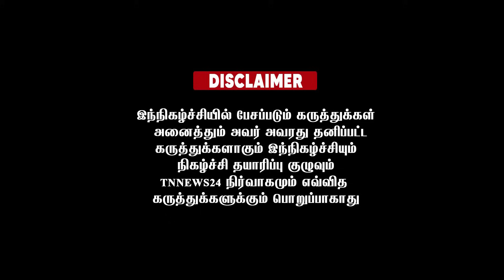நீட் தேர்வின் அவசியம்???பின்னணி அரசியல் என்ன??புட்டு புட்டு வைக்கும் பூமாகுமாரி!!!